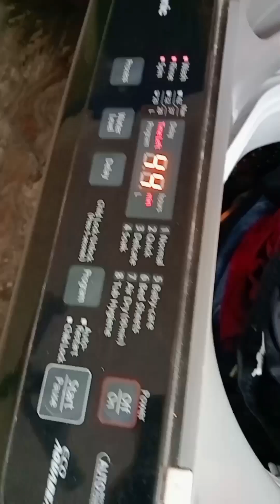ഇടിയും മിന്നലും വന്നപ്പോൾ കുട്ടികൾ മുറ്റത്ത് കളിക്കുകയായിരുന്നു..😯😯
family vlog # beautiful nature